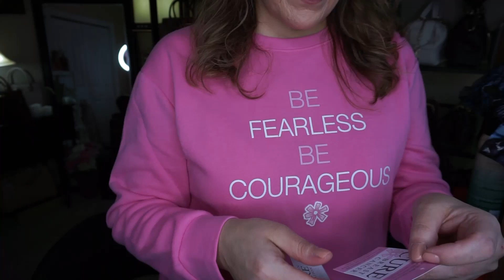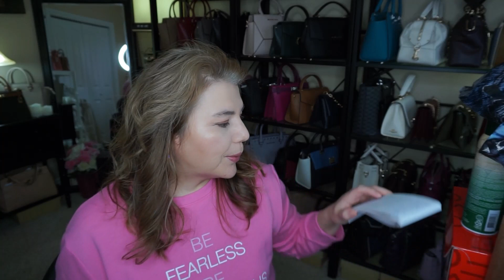EPIC SHOPPING HAUL 10 STORES | BLACK FRIDAY 2019 SALE NEWS | KATE SPADE, MK, MAVI & MORE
Giant Tiger Link for Cure Breast Cancer Sweatshirt: only size small left